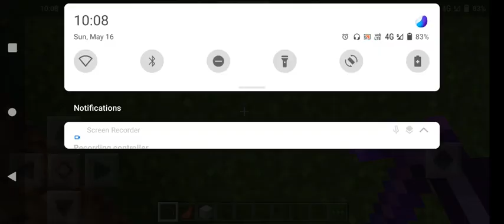How to make a overpowered pickaxe in Minecraft